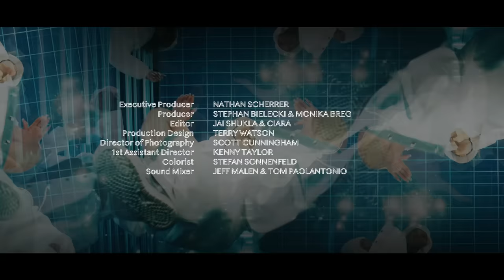Ciara - JUMP ft. Coast Contra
Official music video for Ciara “JUMP” ft. Coast Contra, available everywhere now

Lyrics:

Intro:
Left Side Right Side
We Gone Set This Thing Off Right East Side West Side
We Gone Set This Thing Off Right North Side South Side
We Gone Set This Thing Off Right I said North Side South Side We Gone Set This Thing Off Right
Verse One:
I Got All The Flavors You Need Get Up On It
Come Apply That Pressure On Me You Been Waiting
Saying What You Gone Do
We Gone See
That’s Right
We Gone See
You Came All This Way To Slow Down Boy Stop Frontin
Right Now Ain’t The Time To Back Out Just Enjoy It
I Got All This Candy So Sweet This Candy So Sweet
Baby Ooooh

B Verse:
Turn Down The Lights
I Can Turn It On Yeah That Turns
You On Baby Tonight’s The Night You See Me Perform Yeah We Taking Off Baby
Ow!

Hook:
You Like It When I Make That Thing Jump
You Go Wow When I Make That Thing Jump
It Get Loud When I Make That Thing Jump
It’s A Party When I Make That Thing Jump Jump (2x)

Verse Two:
You Can’t Believe It
Baby I Ain’t
Playing No Games
When You Feel It
You’ll Be Yelling My Out Whole Name It’s An Experience

But To Get There Boy Its Only One Way
Its Only One Way
Its All On You
I know What You Want From Me Get It Get It Get It Get It You Wanna Have Fun With Me Get It Get It Get It Get It
Wanna Be On The Winning Team Get It Get It Get It Get It
Well baby You Should roll With Me Get It Get It Get It Get It
Ow!

B Verse:
Turn Down The Lights I Can Turn It On Yeah That Turn You On Baby Tonight’s The Night You See Me Perform Yeah
We Taking Off Baby
Ow!
You Like It When I Make That Thing Jump You Go Wow When I Make That Thing Jump It Get Loud When I Make That Thing Jump It’s A Party When I Make That Thing Jump Jump
Coast Contra

I like the way you make it jump for me (Jump)
Hood chick, she’d even get you jumped for me (Get jumped)
So be careful when you come for me,
I got only real ones in my company (Whoa whoa whoa)
Now come and have fun with me Acabamos con la fiesta pero Empieza Aquí !

From the streets To the club (Let’s go)
1, 2, 3 LADIES
Now stop Let it breathe Get low
To ya knees Then stomp In the streets Now jump (x4)

Hook:
You Like It When I Make That Thing Jump You Go Wow When I Make That Thing Jump

JUMP